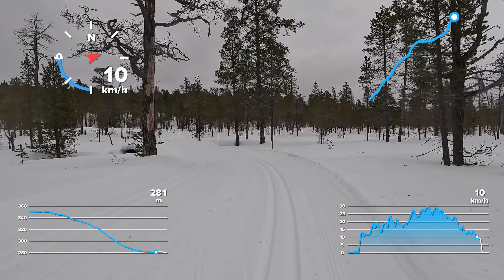Saariselkä. pitkiä lasketteluja murtomaasuksilla. GPS nopeustiedot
Saariselkä. pitkiä lasketteluja murtomaasuksilla. GPS nopeustiedot 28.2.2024.
Tähän Google karttaan merkitsen kaikki retki ja vaelluspaikkani.  Klikkaa sinistä pallukkaa niin pääset katsomaan paikkaan liitetyn videon.